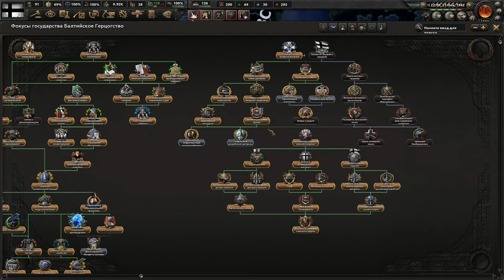НЕПОБЕДИМЫЙ МОЛОТ - БАЛТИЙСКОЕ ГЕРЦОГСТВО СПАСАЕТ ГЕРМАНИЮ В HOI4 KAISERREDUX(3)(ФИНАЛ)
Прохождение в Hearts Of Iron 4 (HOI4) в мод Kaiserredux за Балтийское Герцогство.